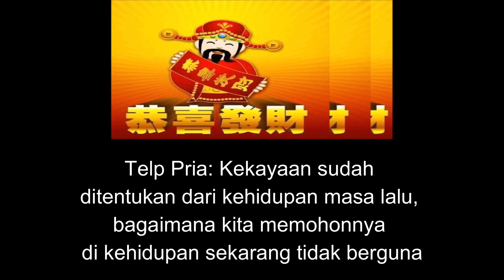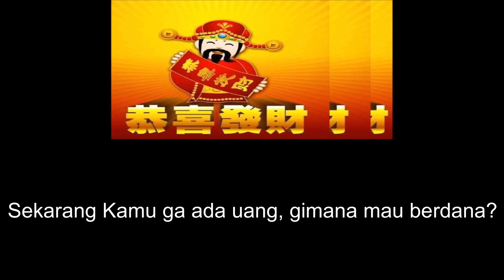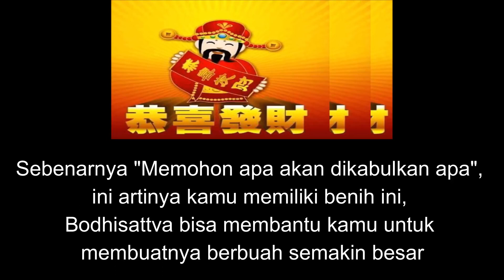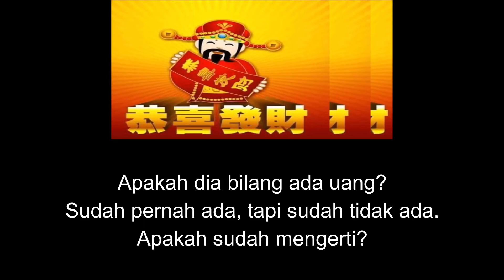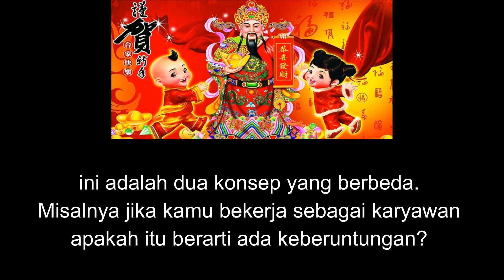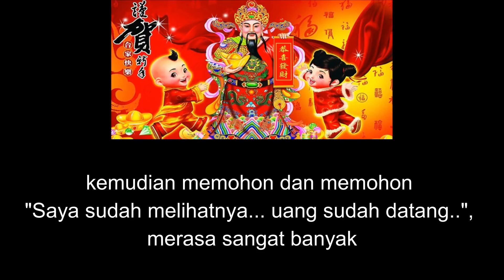Perihal Menyambut Dewa Rezeki